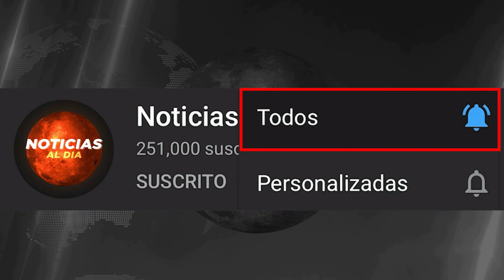RUSIA Y UCRANIA HOY NOTICIAS 01 DE FEBRERO 2023, NO ENVIARAN MAS AVIONES A UCRANIA TIQUETES HOY